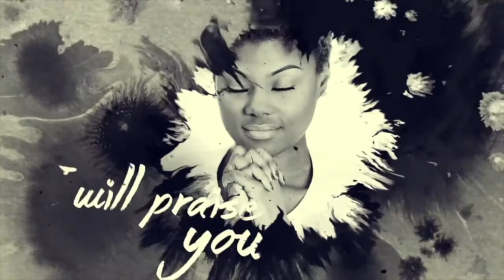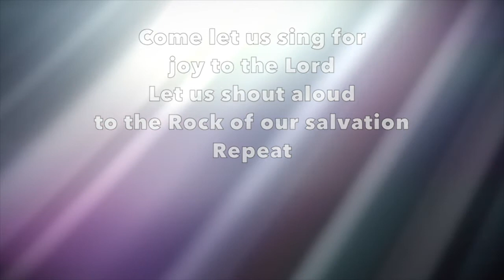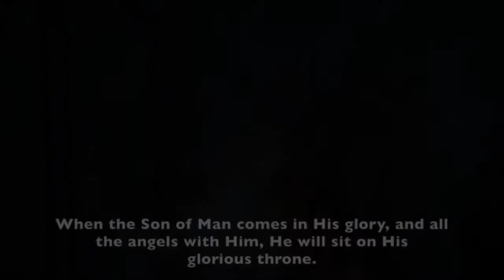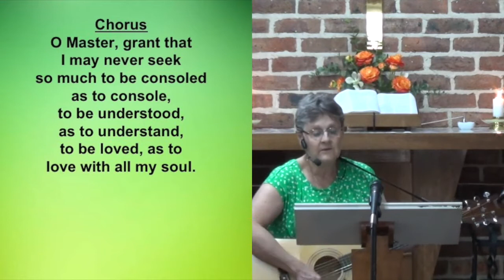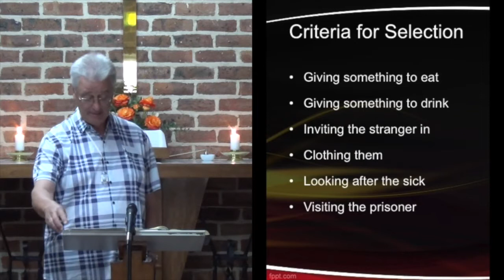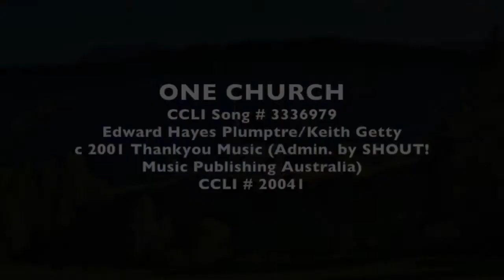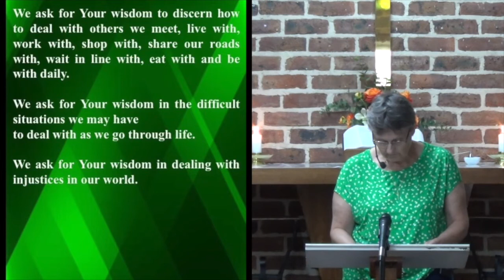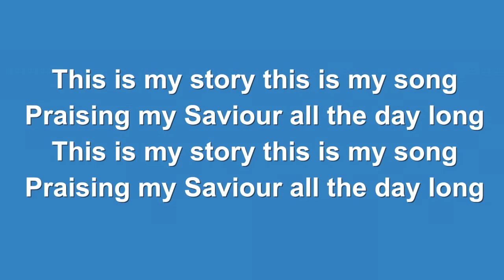6th December 2020 Good Shepherd Community Church Campbelltown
Good Shepherd Community Church Campbelltown
Church at the Silos
16 Eschol Park Drive Eschol Park NSW 2558

This weeks message by John Hows – ‘The Final Gathering’

Pastor Hans Peethala 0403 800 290

Mini Movie – Great is the Lord
Hyper Pixels Media

Song – Come Let Us Sing
CCLI Song # 1266
Words and Music by Brent Chambers
C 1985 Universal Music – Brentwood Benson Publishing (Admin. By SHOUT! Music Publishing Australia)
CCLI # 20041
Music from the Album ‘I Will Rejoice’
Artist David Butterbaugh, Integrity’s Hosanna! Music

Mini Movie – The Weeks of Advent - Peace
The Weeks of Advent Collection
Harvest Bible Chapel Brampton

Song – Make Me A Channel of Your Peace
Words and Music: Sebastian Temple, based on the Prayer of St Francis

Song: One Church
CCLI Song # 3336979
Edward Hayes Plumptre/Keith Getty
c 2001 Thankyou Music (Admin. By SHOUT! Music Publishing Australia)
CCLI # 20041
Kingsway Music
From the Album Songs of Fellowship 3

Song: Blessed Assurance
Traditional
Words: Fanny Jane Crosby
Words: Public Domain
CCLI # 20041
Video from Worship Lyric Videos